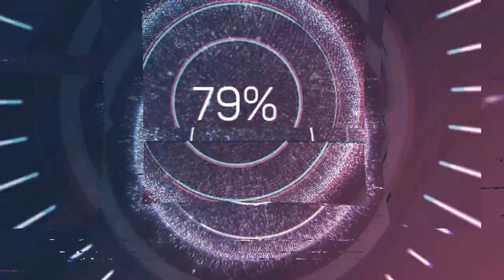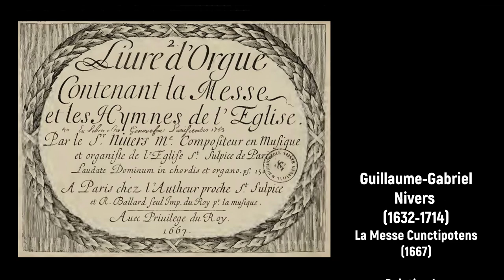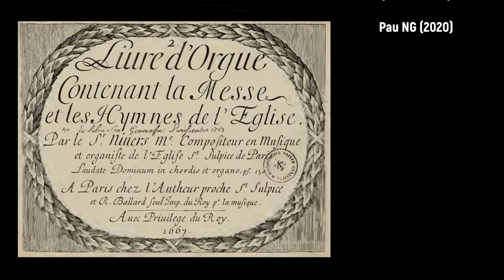Guillaume-Gabriel Nivers (1632-1714) - La Messe Cunctipotens (1667)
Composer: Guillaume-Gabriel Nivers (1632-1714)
Work: La Messe Cunctipotens (1667)
Performers: Jеan Wοlfs (organ); SchοIa Cantοrum

Painting: Claude Lorrain (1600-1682) - Paisaje con las tentaciones de San Antonio

Guillaume (Guilaume) Gabriel Nivers
(Paris?, c.1632 - Paris, 30 November 1714)

French organist, composer and theorist. He came from a prosperous family; his father, a ‘bourgeois de Paris’, was farmer to the bishop. He married in 1668 and had one son. Nothing is known about his musical training, though he is assumed to be the Guillaume Nivers who received the MA degree from Paris University in 1662. He became organist of St Sulpice in the early 1650s and retained the post until his death. To it he later added three other remunerative positions: on 19 June 1678 he was named one of the four organists of the royal chapel; in 1681 he replaced Du Mont as master of music to the queen; and in 1686 he was given charge of the music at the Maison Royale St Louis, the convent school at St Cyr for young ladies of noble birth. Despite some friction with the school's founder, Mme de Maintenon, documented in her correspondence, he continued in this last post in association with Moreau and Clérambault until his death, establishing and conducting chants and motets in the chapel and participating as harpsichordist in various dramatic productions, notably Racine's Esther and Athalie. His will, dated 1711, gives a detailed picture of the comfortable circumstances of his last years and of his piety and devotion to the church. Nivers' three Livres d'orgue were the first published works to establish the distinctive styles and forms of the French organ school of the late 17th and early 18th centuries, and most subsequent publications seem to have been modelled on them. Nivers is less remembered today as a composer of sacred vocal music and an editor of Gregorian chant. His work on plainchant falls within the context of Catholic reform, which favoured the re-use of ancient Gregorian chant in various forms. He was one of the most important musicians involved in this movement, as a reviver composer, theorist and pedagogue. His comprehensive knowledge of ancient Gregorian chant inspired him to write in a multiplicity of styles, including the purest Gregorian style, following 17th-century criteria (e.g. chants for Cluny) a form of plainchant ornamented and using leading notes in the style of Du Mont's plainchant masses (e.g. most of the pieces in the books written for nuns); and a monodonic chant with a distinctive free and variable rhythm, including ornaments and textual repetitions, named ‘chant varié’ or ‘motet’ (e.g. some pieces for St Cyr or for nuns, and the Lamentations of 1704). He also wrote motets for one and two treble voices with continuo, which in their use of agréments and irregular recitative-like rhythms, are representative of a French style still relatively unaffected by Italian influence.